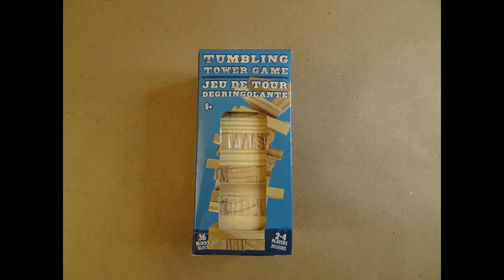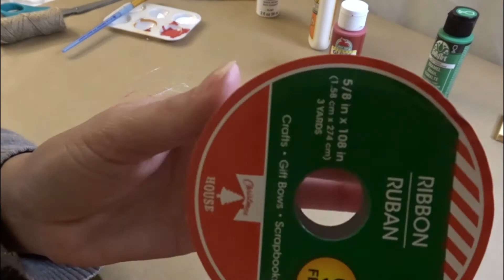Tumbling Tower Ornaments//Dollar Tree//Super Easy DIY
Hey friends!

In today's video I show you how I made 3 ornaments using Dollar Trees Tumbling Towers. You can find the tumbling towers in the toy section of dollar tree!

Follow me over on IG